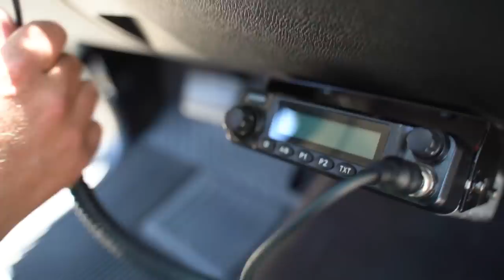The Cleanest Daily Bolt On Long Travel Chevy Silverado